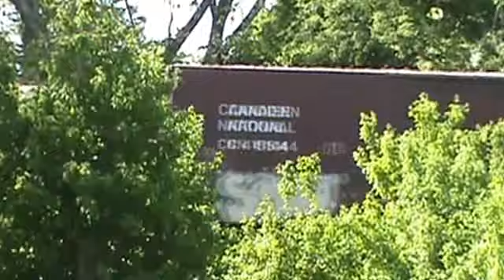Train Action By My House 104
5/5/2014 4:36 PM. Afternoon freight led by CN SD75Is 5670 and 5701 heads north with 128 freight cars for parts unknown. 5670 and 5701 were on a southbound train 9 hours earlier so I'm guessing this freight originated out of Memphis.